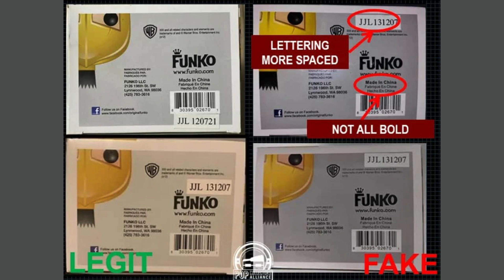Funko Pop Legit Guide "Real Vs Fake": LEONIDAS #16 – 300